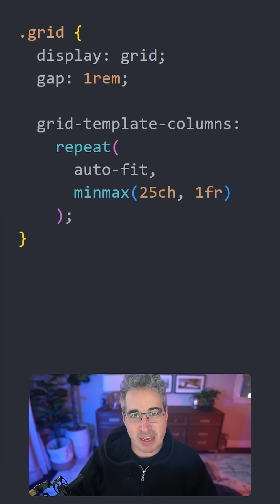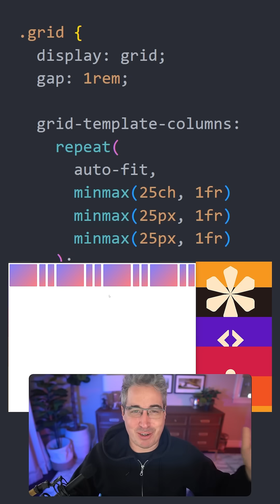Grid auto-fit, but with even number of columns only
Grid's auto-fit is awesome, but it can do more than I initially realized! If you add more grid tracks, they get included in the columns that are being made, which means you can enforce having even numbers of columns if you need to.